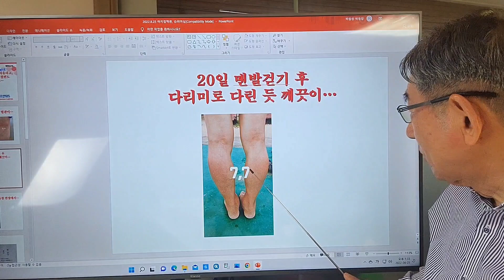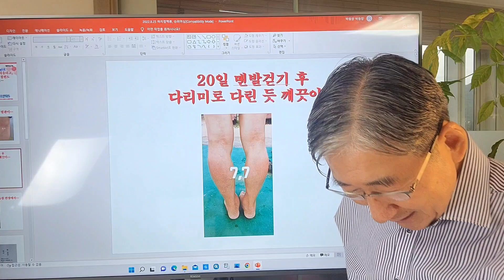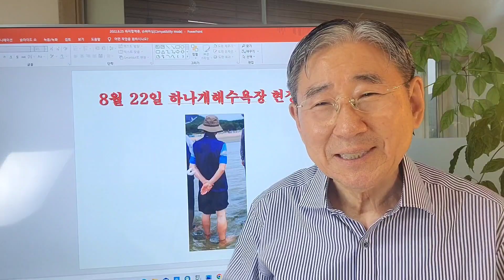맨발걷기 치유사례 125: 맨발걷기 6개월에 뇌졸중 후유증과 만성신부전증, 그리고 바닷가 맨발 20일에 하지정맥류가 깨끗이 치유되다- 이해림님(남, 75세)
4년전 뇌졸중으로 오른쪽 뇌의 중추신경 훼손되어 좌측 팔과 다리가 부자연스러웠으나 맨발걷기 이후 힘이 들어가고 풀히고 있으며, 3년 전 만성신부전증 이후 모든 약물을 끊고, 섭생으로 치유하던 중 맨발걷기로 날개를 달았으며, 울퉁불퉁하던 하지정맥류가 바닷물 어싱을 한지 20여일만에 깨끗이 치유되는 놀라운 사실을 증언해 주셨습니다.
감사합니다.